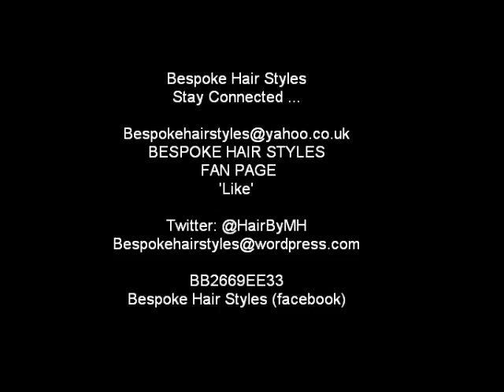UK Natural Afro Hair Frizz Solution Bespoke Hair Styles #85